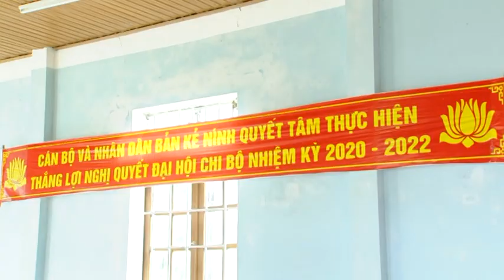Con Đường Hạnh Phúc Từ Ốc Đảo Kẻ Nính (Phần cuối) - VĂN DINH TV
Tư liệu của VTC - Đài VOV